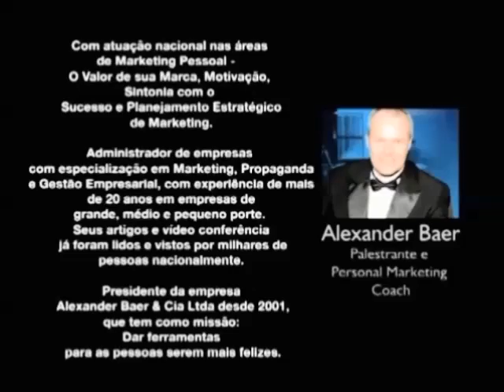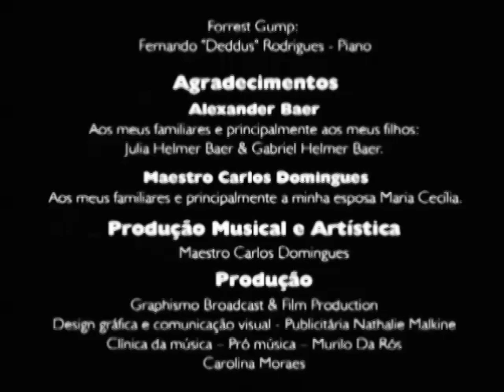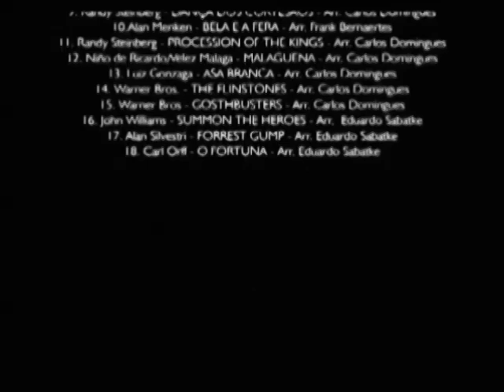#8 Palestra com Orquestra | Nós Equipe X EUquipe Prof | Alexander Baer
No vídeo de hoje, vamos falar sobre a importância de trabalhar em equipes e não em euquipes. Imagine cada um de vocês trabalhando isoladamente, sem colaboração.

O mercado atual busca profissionais que saibam trabalhar em equipe, que conheçam e valorizem as pessoas ao seu lado.

A organização em sintonia é essencial para alcançar grandes resultados.

Pontos abordados no vídeo:

- A diferença entre equipes e euquipes

- A importância da colaboração no ambiente de trabalho

- Como conhecer melhor seus colegas de equipe

- Dicas para melhorar a organização e a sintonia no trabalho em equipe

Dê like, comente e compartilhe com as pessoas que você ama.

SE INSCREVA no canal, ATIVE as notificações para aprender mais sobre gestão empresarial, motivação, orquestra, marketing pessoal, endomarketing, sucesso, fracasso, planejamento estratégico de vida e carreira e muito mais para você, sua carreira e sua empresa.

Conheça meu site e as soluções presenciais e ON-line para você, sua equipe e organização ☛